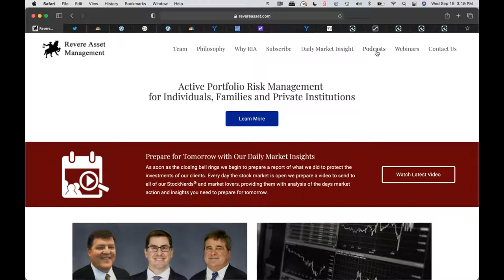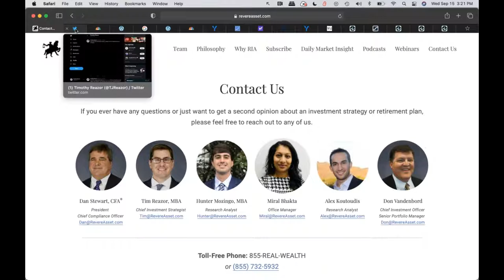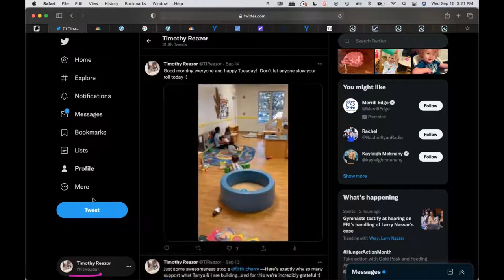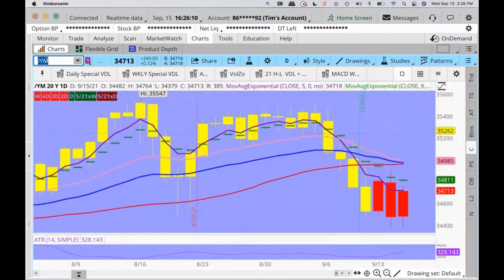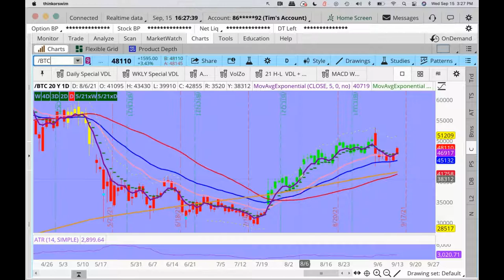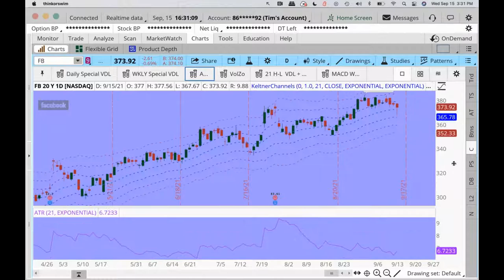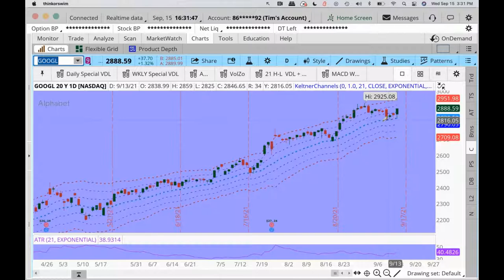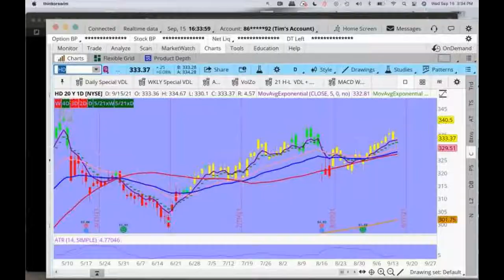Bullish Setups in Bitcoin, Ethereum, YETI + Is SPY a Short?!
The Latest Trade School Video: The Most Powerful + Simple Stock Strategy

In this video for educational purposes only, Tim Reazor, for Revere Asset Management, discusses the potential for a pullback in the indices, and the charts investors should be watching on Thursday.

As always, if you have any questions or have a topic you would like discussed on the show, or simply want a complimentary portfolio

stocks
bonds
Fed
Federal Reserve
income
portfolios
portfolio management
Apple
Amazon
Tesla
bitcoin
ethereum
retirement
investing
investors
invest
investment
stock market
technical analysis